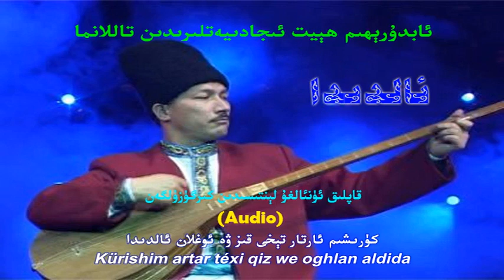ئالدىدا - ئابدۇرېھىم ھېيت Aldida - Abdurehim Heyt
«ئالدىدا»
تېكىستى: نىمشېھىت ئەرمىيا ئېلى سايرامىنىڭ
مۇزىكىسى: ئابدۇرېھىم ھېيتنىڭ
قاپلىق ئۈنئالغۇ لېنتىسىدىن كىرگۈزۈلگەن.
ناخشا تېكىستى قوشۇلۇپ «مۇساپىرمەن» قانىلىدا تۇنجى تارقىتىلغان.
خاتالىقلار تۈزىتىلىپ قايتا يوللاندى.

"Aldida"
Tékisti: Nimshéhit Ermiya Éli Sayramining
Muzikisi: Abduréhim Héytning
Qapliq ünalghu léntisidin kirgüzülgen
Naxsha tékisti qoshulup "Musapirmen" qanilida tunji tarqitilghan
Xataliqlar tüzitilip qayta yollandi

"алдида"
текисти: нимшеһит әрмия ели сайраминиң
музикиси: абдуреһим һейтниң
қаплиқ үналғу лентисидин киргүзүлгән
нахша текисти қошулуп "мусапирмән" қанилида тунҗи тарқитилған
хаталиқлар түзитилип қайта йолланди